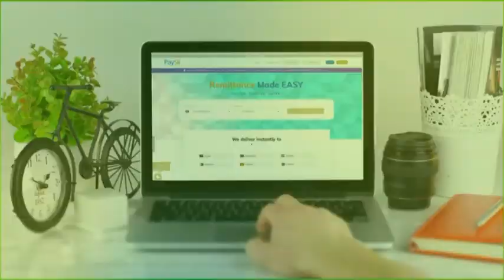Ciidamada Ammaanka ee Magaaladda Laas caanood oo Howgal amniga lagu xaqiijinayo sameeyay